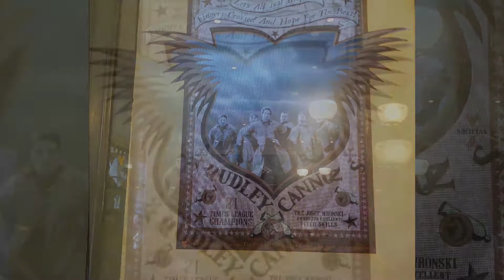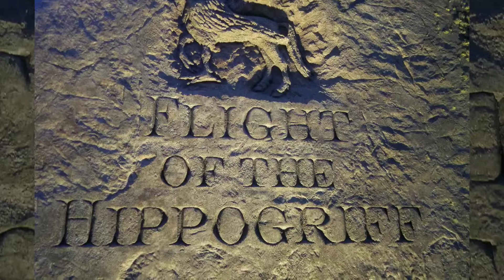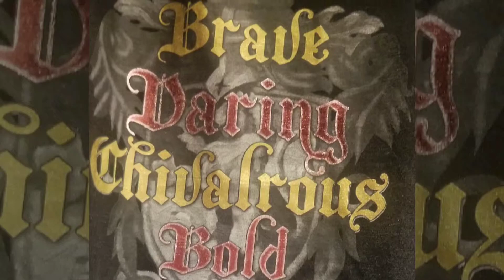Wizarding World of Harry Potter - September 1-6, 2019 (Hurricane Dorian)